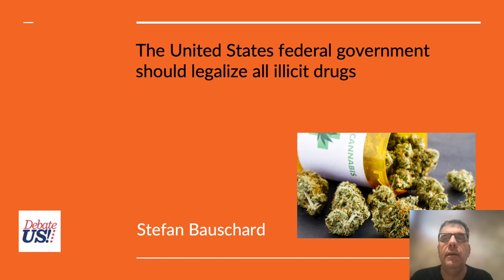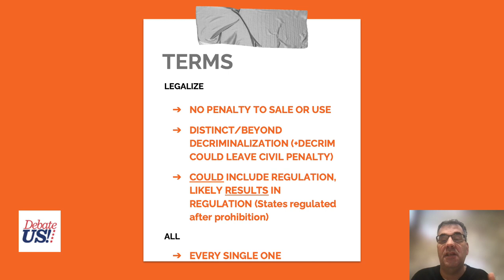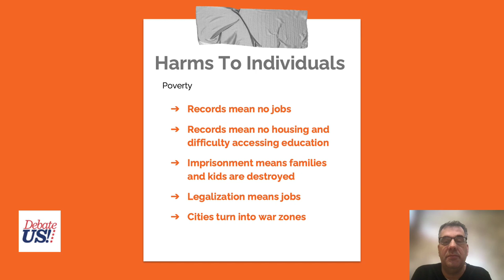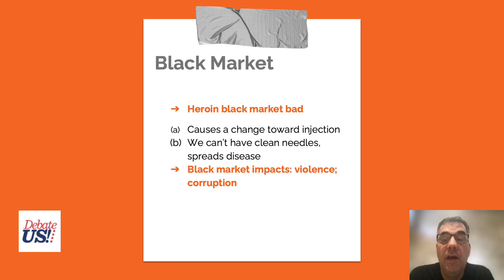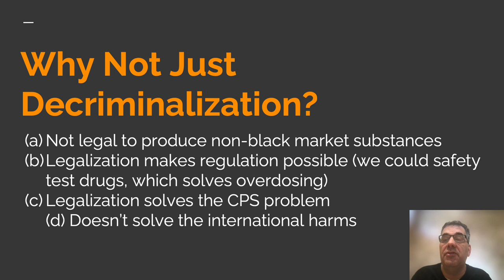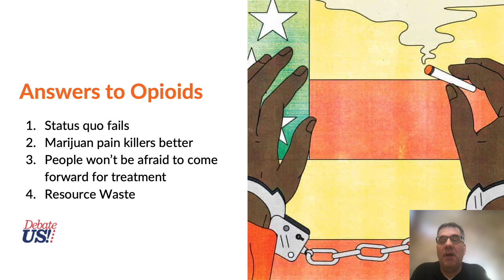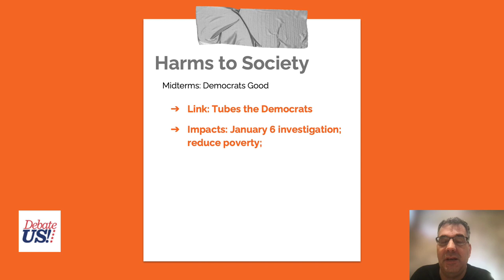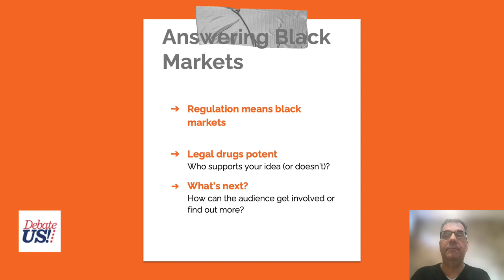Resolved: The United States federal government should legalize all illicit drugs